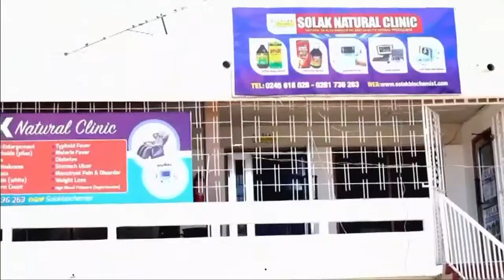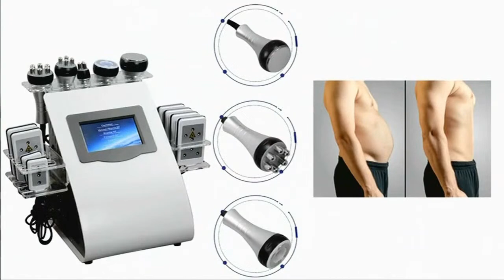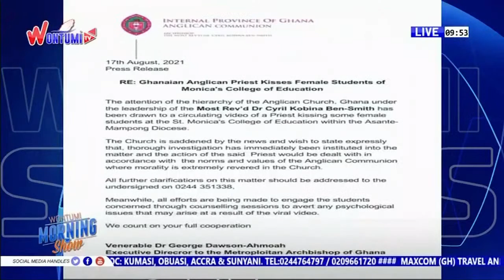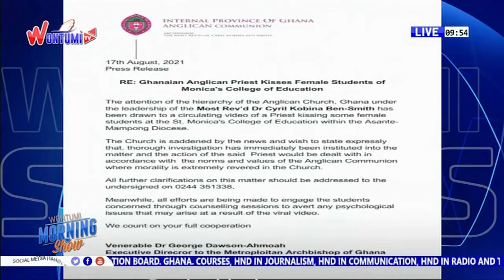Wontumi Morning Show Discusses President Akufo-Addo's Agenda 111 Hospitals Project (8/17/21)